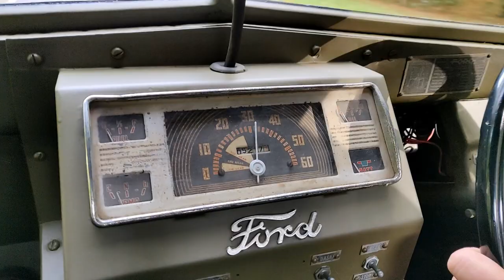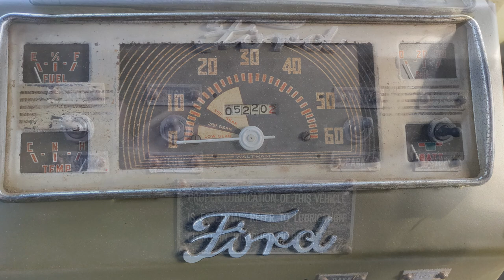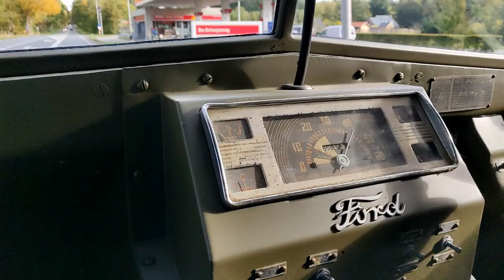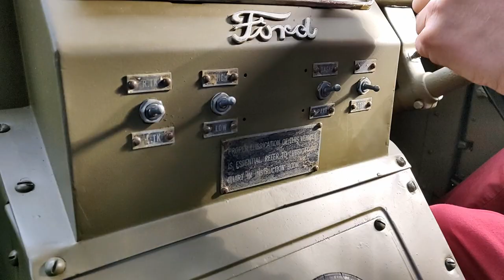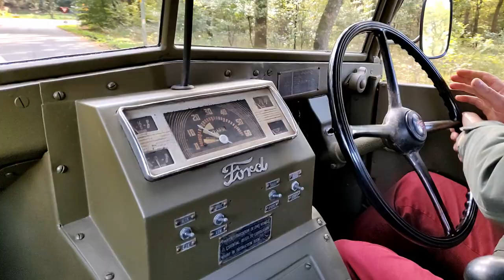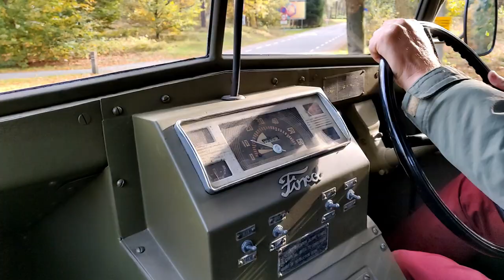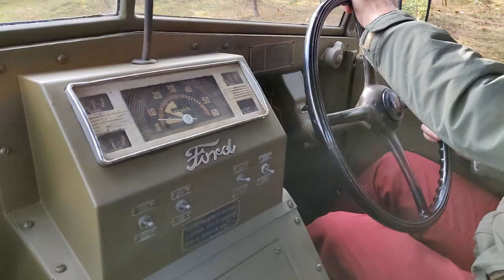1939 CMP Ford F8 (Flathead V8) | Short drive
A short drive in a CMP Ford F8.
No talking or music. Just the sound of a Ford flathead V8 (And a leafblower at 5:54...)
239 cu in (3.9 L) petrol V8. 95 hp.